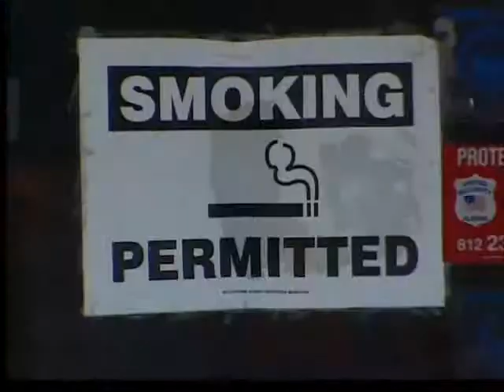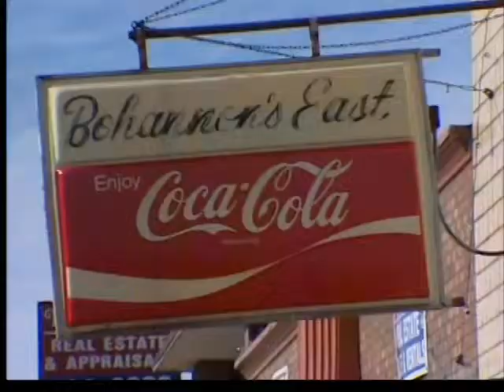Indiana Smoking Ban